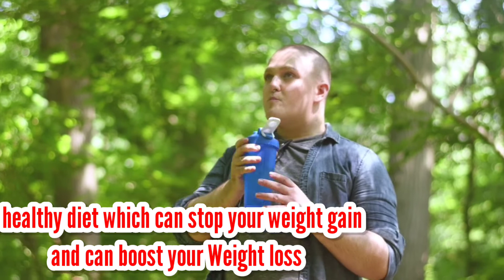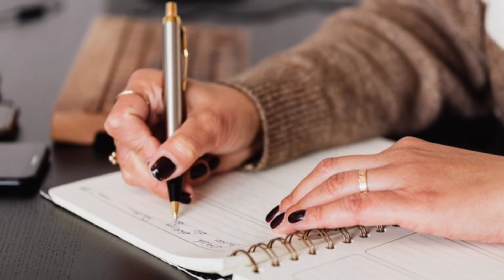Busy लोगों की कैसी हो Diet l 6 Ultimate dietary tips for busy professionals l Diet for busy schedule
Busy लोगों की कैसी हो Diet - आज हम जानेंगे कैसा हो busy लोगों का खानपान, जो उन्हें रखे Healthy, fit और energetic, और इसके लिए हमारे पास हैं 6 ultimate dietary tips for busy professional, अगर आप भी व्यस्त लोगों में से एक हैं तो ये वीडियो आपके बहुत काम की है l
Topic covered
Healthy diet plan for busy professionals.
Diet plan for professionals.
Healthy diet tips for professionals
Diet plan for working people
Professional diet tips.
Pofessional diet advice
Healthy diet
Diet plan for software engineers
Diet for fat loss
Best diet for weight loss
Professional dieting,
Diet for busy lifestyle
Diet for busy woman
Healthy diet for busy lifestyle
Diet plan for busy moms
Diet plan for busy schedule
Healthy diet for corporate employees

Time stamps
01:18 - कैसा हो busy लोगों का नाश्ता
01:50 - व्यस्त लोगों के bag में ये 3 चीज़े ज़रूर होनी चाहिए
04:35 - Smart तरीके busy लोगों की exercise के
07:04 - Busy लोग ऐसे करें हफ्ते भर के meals की planning

Hope you like the content and found it useful, if yes then please don't leave it without pressing like button, as it will encourage us to put more efforts in next video.

NOTE : Please do not consider this video as expert advice, this video only represents my views on Health and wellness.